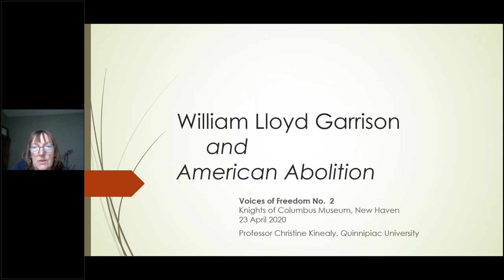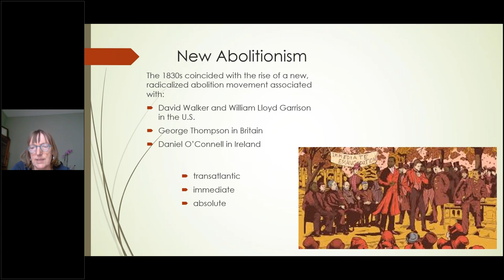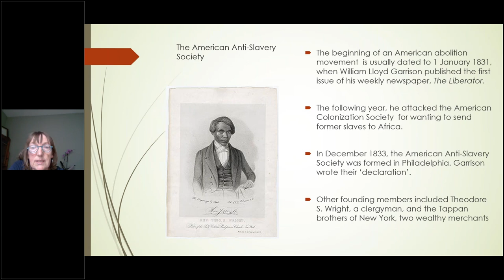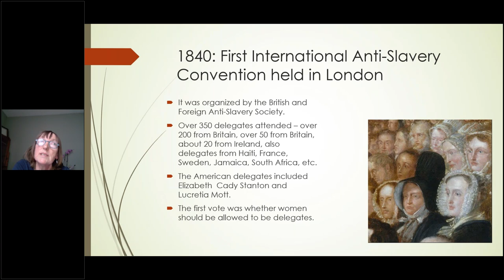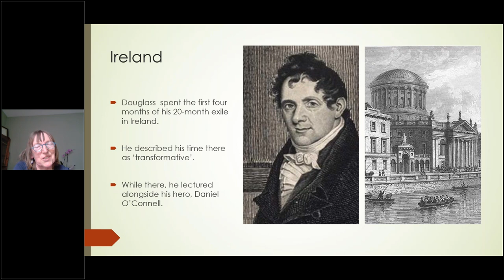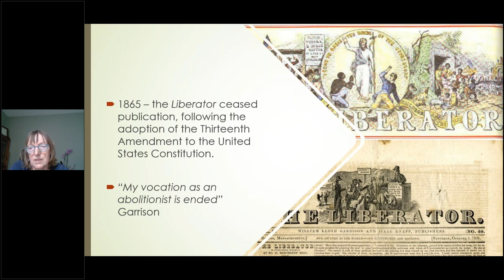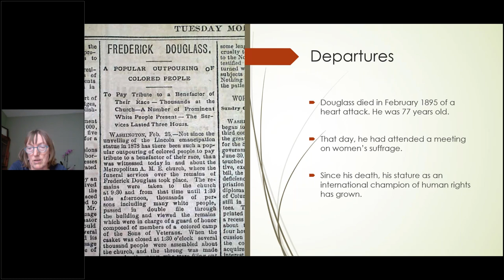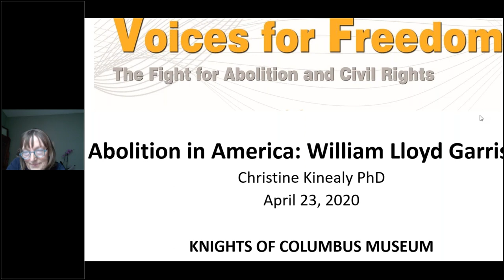Abolition in America: William Lloyd Garrison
This is the second in a series of three online lectures based on the Knights of Columbus Museum’s “Voices for Freedom” display. The series presenter, Christine Kinealy PhD, examines the fight for abolition and civil rights by focusing on key protagonists and a transatlantic alliance that formed among the movement. Today's presentation centers on William Lloyd Garrison (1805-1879), a Massachusetts native and co-founder of the American Anti-Slavery Society who published and printed an abolitionist weekly called “The Liberator” from 1831 until ratification of the Thirteenth Amendment in 1865 ended slavery throughout the United States.